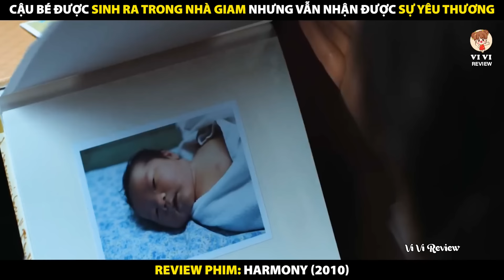Cậu Bé Được Sinh Ra Trong Nhà Giam Nhưng Vẫn Được Yêu Thương | Review Phim Đứa Trẻ Trong Nhà Giam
Review Phim Đứa Trẻ Trong Nhà Giam 2010
Tóm Tắt Phim Harmony 2010
Cậu Bé Được Sinh Ra Trong Nhà Giam Nhưng Vẫn Được Yêu Thương

Tóm tắt nội dung phim:
Nội dung phim Đứa Trẻ Trong Nhà Giam xoay quanh nhân vật Moon Ok, từng là giáo sư âm nhạc tại một trường đại học nhưng hiện đang bị tử hình vì phạm tội ngược đãi chồng và mẹ chồng. Trong tù, cô gặp một phụ nữ trẻ tên là Jung Hye, người đã giết chồng mình vì bị lạm dụng thể xác. Vào thời điểm bị bắt, Jung Hye đang mang thai và đứa trẻ cuối cùng được sinh ra trong tù. Bây giờ, 18 tháng sau, em bé của Jung Hye phải được giao cho con nuôi. Để dành một ngày cho con mình bên ngoài nhà tù, Jung Hye thành lập một nhóm hợp xướng trong tù. Moon Ok trở thành nhạc trưởng của dàn hợp xướng này.